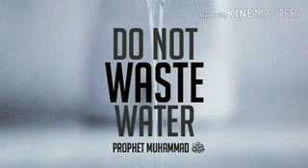waste of water (পানির অপচয়)